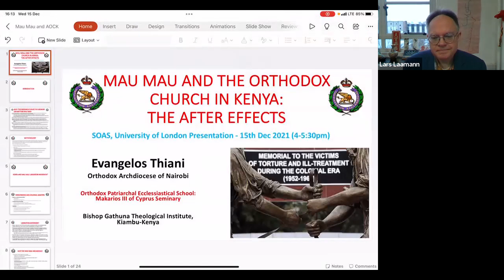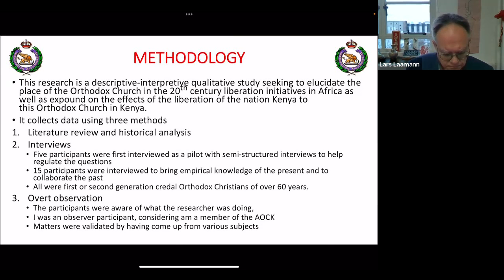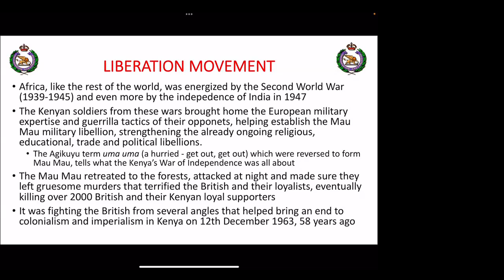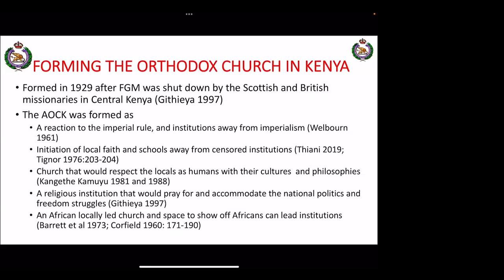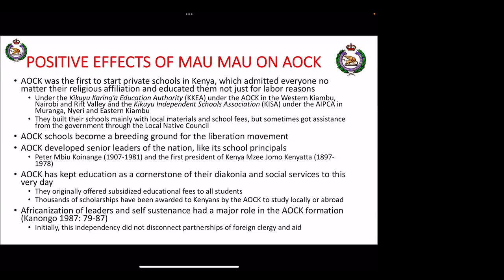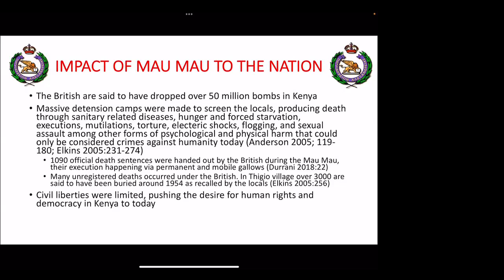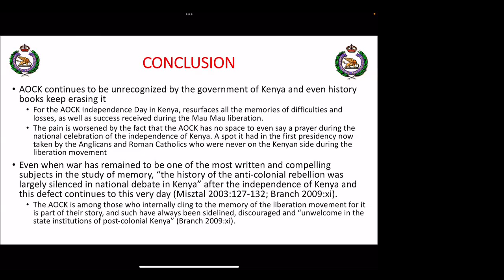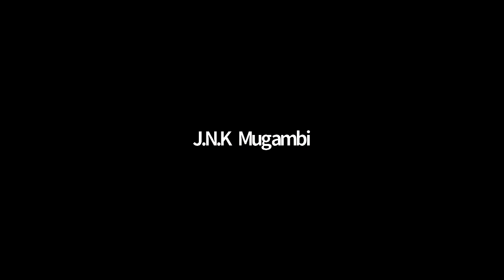15/12/2021 Evangelos Thiani "Mau Mau and the Orthodox Church in Kenya: The After Effects"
Abstract
MAU MAU AND THE ORTHODOX CHURCH IN KENYA: THE AFTER-EFFECTS
The African Orthodox Church of Kenya (AOCK) was formed in 1929 as a locally initiated church by the locals in central Kenya, away from the British and American led churches that rejected locality and embraced British colonialism in Kenya. This church would grow to become the church of the local liberation movement known as the Mau Mau liberation movement. The AOCK was the only church that opposed the colonial government openly in Kenya then, and thus its ensuing challenges. While leading a liberation movement is a nice place to be in history and faith circles, the same brought several constrains to this church during the liberation movement in the 1930-50s and after the independence of Kenya in 1963. This descriptive-interpretive qualitative study will use existing literature/ documents, observations, interviews and analysis of the AOCK as an institution to elucidate the place of the Orthodox Church in the 20th century liberation initiatives in Africa as well as expound on the after effects of the liberation of the nation Kenya to this Orthodox Church in Kenya. The collected data shall be analyzed thematically.

Biography
Very Rev Fr Dr Evangelos Thiani is a priest of the Greek Orthodox Patriarchate of Alexandria and All Africa, serving the African Orthodox Church of Kenya, in the Orthodox Archdiocese of Nairobi. Evangelos is married to Lucy and they have four beautiful children. They reside in Dagoretti Market in the out-scats of Nairobi.
He has Undergraduate degrees in theology, divinity, and counseling psychology, as well as Graduate and Postgraduate degrees in theology, development studies and education. All his studies were done in various countries including Kenya, USA, Australia, Greece, Italy and Finland. He holds a doctorate in social cultural encounters from the University of Eastern Finland, with speciality in practical theology and development studies, an area he frequently publishes in.
Fr Thiani is currently a Senior Lecturer of Practical Theology, Public Theology and Development Studies in various institutions including the Orthodox Patriarchal Seminary in Riruta Nairobi, which serves all the dioceses of the Greek Orthodox Patriarchate of Alexandria and All Africa, and at Bishop Gathuna Theological Institute in Kiambu, Kenya. He is also served in various academic capacities including being the Dean and Rector of various Orthodox colleges in Kenya. --